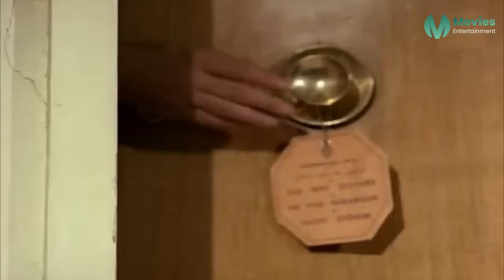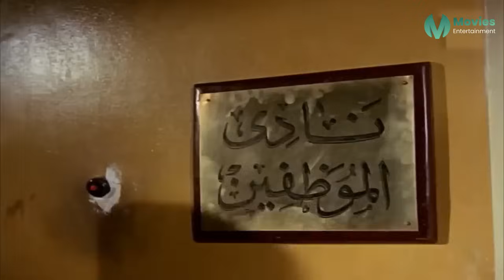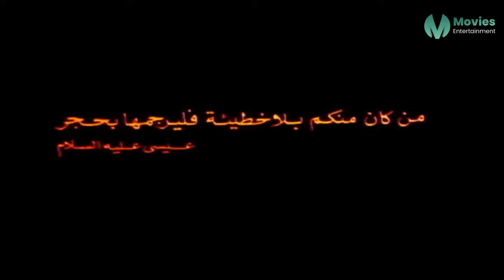حصرياً الفيلم الممنوع من العرض | حارة الجواري | بطولة بوسي و نجلاء فتحي FULL HD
طاقم العمل :

بوسي
نجلاء فتحي
نور الشريف
سمير صبري
ناهد شريف
صلاح السعدني
سيد زيان
نجوى صالح
حسين الشربيني
فاروق الفيشاوي
مظهر أبو النجا
سعيدة جلال
سلامة إلياس
فاروق فلوكس
حافظ أمين
علي عز الدين
صالح الإسكندراني
ليزا ماي
كتكوت الأمير

ــــــــــــــــــــــــــــــــــــــــــــــــــــــــــــ

أعمال بوسي :

1961: عودي يا أمي
1961: الليالي الدافئة
1961: التلميذة
1962: هذا الرجل أحبه
1963: حياة عازب
1964: زوجة من باريس
1964: بنت عنتر
1965: طريد الفردوس
1967: الليالى الطويلة
1969: شيء من الخوف
1969: أسرار البنات
1971: شباب في عاصفة
1971: بلا رحمة
1971: الخيط الرفيع
1972: بيت من رمال
1973: السكرية
1974: ليالي لن تعود
1974: عريس الهنا
1974: النصابين الخمسة
1974: العمالقة
1975: ألو أنا القطة
1976: سيقان في الوحل
1976: سنة أولى حب
1977: أونكل زيزو حبيبي
1978: بدون زواج أفضل
1980: فتوة الجبل
1980: حبيبي دائما
1980: العاشقة
1981: فتوات بولاق
1981: دموع في ليلة الزفاف
1983: يا ما أنت كريم يا رب
1983: نهاية رجل تزوج
1983: مرزوقة
1984: فتوة الناس الغلابة
1984: بحر الأوهام
1984: النصابين
1984: السطوح
1984: آخر الرجال المحترمين
1985: صراع الأيام
1985: النساء
1985: الزمار
1985: الحكم آخر الجلسة
1985: الأستاذ يعرف أكثر
1985: استغاثة من العالم الآخر
1986: نساء خلف القضبان
1986: نأسف لهذا الخطأ
1986: ساعات الفزع
1986: دقة زار
1986: جذور في الهواء
1986: المحترفون
1986: الزيارة الأخيرة
1987: لعبة الكبار
1987: زمن حاتم زهران
1987: رجل في فخ النساء
1987: حقد امرأة
1987: بنات حارتنا
1987: النظرة الأخيرة
1987: الكماشة
1987: العملية 42
1988: باب النصر
1988: الجوازة دي مش لازم تتم
1990: انتبهوا أيها الأزواج
1990: الأهطل
1992: ابن الجبل
1993: كروانة
1996: الجنتل
2001: لحظات حب

ـــــــــــــــــــــــــــــــــــــــــــــــــــــ

أعمال نجلاء فتحي :

آخر الطريق
أبو ربيع
أجمل أيام حياتي
أحلام هند وكاميليا
أختي
أسرار البنات
الأصدقاء الثلاثة
أفراح
أقوى من الأيام
الأقوياء
أنا في عينيه
أوهام الحب
إسكندرية ليه
احذروا هذه المرأة
اذكريني
اشتباه
امرأة زوجي
امرأة مطلقة
بدور
البنات لازم تتجوز
تحت الصفر
ثم تشرق الشمس
الجراج
جنون الحب
حب لا يرى الشمس
حب وكبرياء
حرامي الورقة
حسناء المطار
حياتي
دمي ودموعي وابتسامتي
ديسكو ديسكو
رحلة النسيان
الرداء الأبيض
روعة الحب